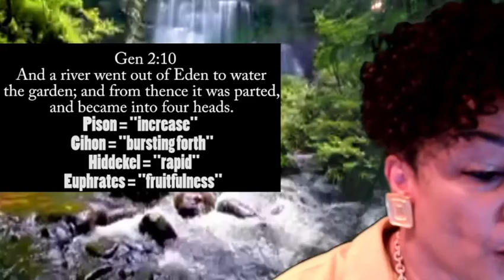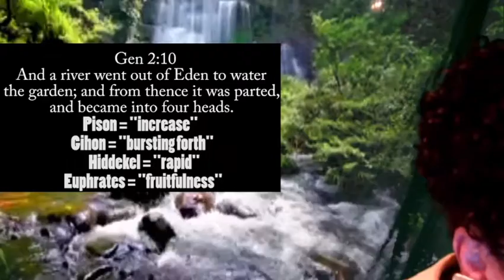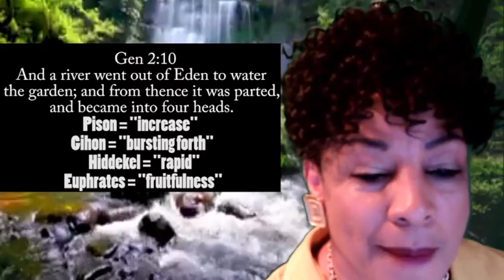Song: Join Me in This Song of Worship Teaching: The Mikvah